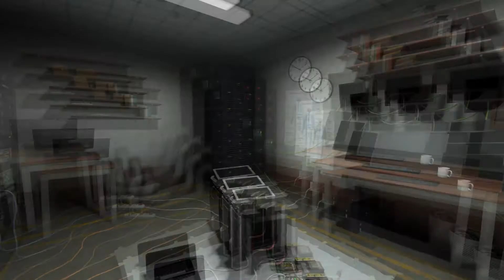Let's Play SOMA #02 - Welcome to PATHOS-II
After locating Mr. Munshi, the brain scan commences. But... I have a strange feeling that there is a lot more than just a brain scan going on here. Welcome to PATHOS-II, a location that Simon has now somehow been sent through the scan remotely by Munshi. Why did he send Simon here?